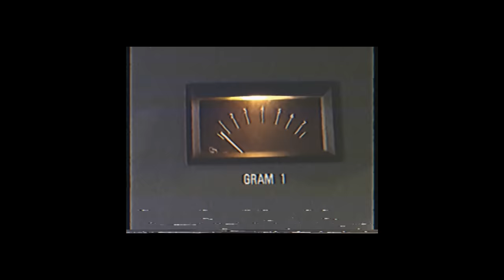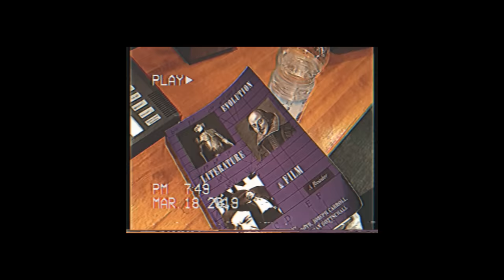Half Moon Run - Flesh and Blood (Official Video)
Music Video for “Flesh and Blood” by Half Moon Run

Producer & Director: Sacha Roy
Filmed and recorded at: Planet studios, Mtl
Video producer: DTO Films

HALFMOONRUN.com

I’m not looking for the answer
Just somewhere to go when I put on my boots
Cuz I can’t wander out to anywhere
Maybe yours could be the place that I go to

Once I descended from the mountain
I was weary and I was tired of the view
If I could chalk it up to one more thing
Then I guess we had one hell of a time too few

That’s just lines in the sand
And that’s better than in my own flesh and blood
It’s gotta take a lot to learn to love
How I wish I knew what it was

I’m not quite alone but maybe I should be
I’m not really honest babe and that’s not really fair
There’s a force of power that I keep with ambiguity
And the rest that I’m not prepared to share

It’s gonna take a lot to learn to love

And all the tightropes and the fences
That we have tread to not pass the point of friends
In a strange way it’s often easier
If it never really starts
Then it never really ends

I’m drawin’ a line

That’s better than in my own flesh and blood